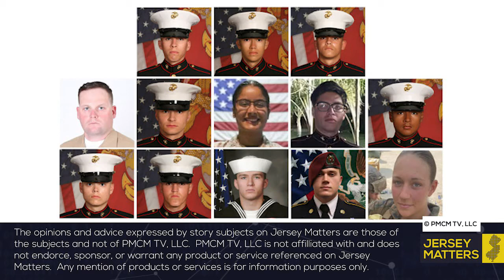Afghanistan Withdrawal - Larry's Commentary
Larry talks about the suicide bomb attack at the Kabul airport and the aftermath of the disastrous withdrawal from Afghanistan where some Americans were left behind.